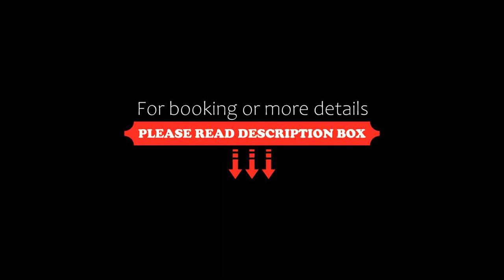Hotel Rural Bermellar, Bermellar, Spain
About Property:
Hotel Rural Bermellar features a garden and a terrace in Bermellar. This 3-star hotel offers a shared kitchen, a shared lounge and free WiFi.
At the hotel, each room comes with a wardrobe. Hotel Rural Bermellar provides certain rooms with garden views, and every room comes with a patio. All units include a private bathroom, bathrobes and bed linen.
Guests at Hotel Rural Bermellar will be able to enjoy activities in and aro...
Property Type: Hotel
Address: Calle Larga 43, 37291 Bermellar, Spain
Searching For
1. Hotel Rural Bermellar - Bermellar - Spain
2. Hotel Rural Bermellar - Bermellar - Spain Address
3. Hotel Rural Bermellar - Bermellar - Spain Rooms
4. Hotel Rural Bermellar - Bermellar - Spain Amenities
5. Hotel Rural Bermellar - Bermellar - Spain Offers and Deals
Audio Credit:
Track Title: Subway Dreams
Artist: Dan Henig